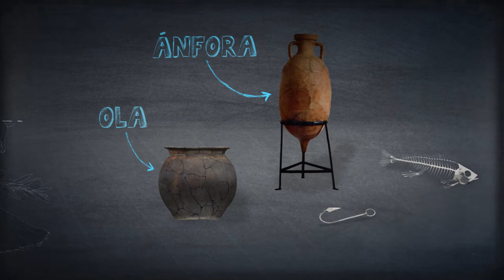Trazas de Pontevedra. Alimentación (galego)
As Rías Baixas son famosas pola súa excelente cultura gastronómica. Pero… que comían as e os habitantes desta rexión hai 3.000 anos? Como foi cambiando a súa dieta a través do tempo? Descubre a rica e variada alimentación das e dos habitantes de Pontevedra no pasado.